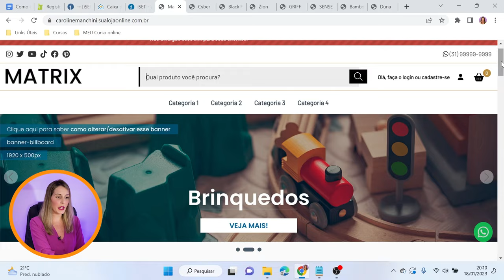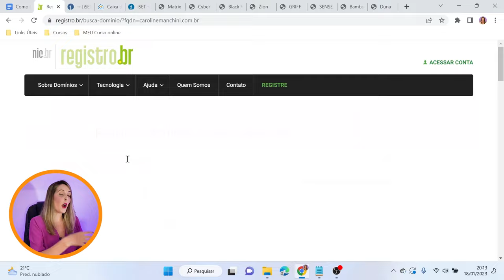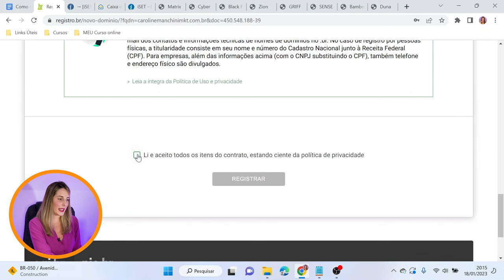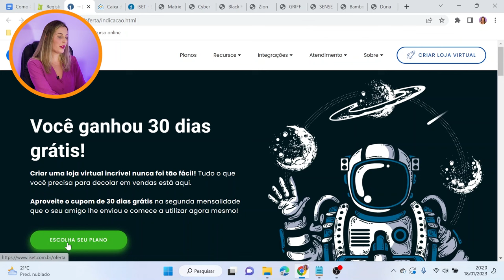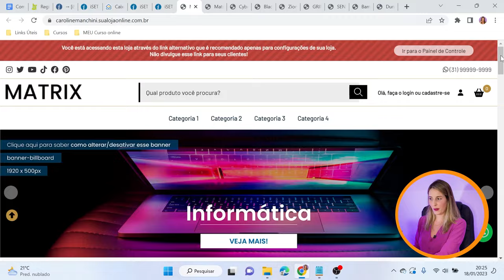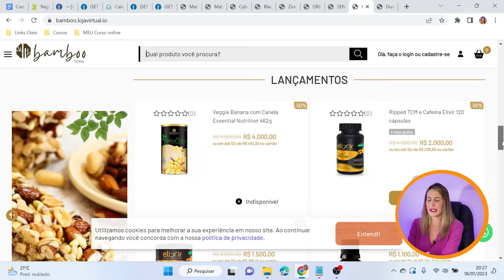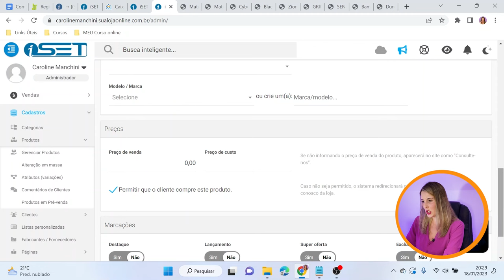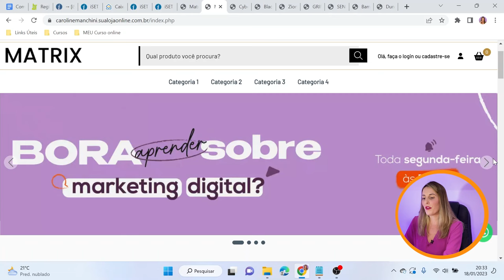Como Criar um Site de Vendas? | Passo a Passo COMPLETO e FÁCIL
Se você quer vender seus produtos em um site realmente profissional, chegou ao vídeo certo.

*⚡ Quer aprender como atrair clientes compradores e vender todos os dias? Conheça meu curso, o Potencialize Seu Negócio Digital

Hoje vou te ensinar como criar um site de vendas do absoluto zero de um jeito simples, prático e sem programação.

Então, você não precisa ter nenhum conhecimento sobre o assunto, qualquer pessoa consegue aprender como criar um site de vendas profissional seguindo o passo a passo que vou mostrar nesse vídeo!

🔥 LIVROS QUE RECOMENDO:

➤ As Armas da Persuasão 2.0: Domine a arte de influenciar pessoas, conquiste o “sim” para o seu negócio e aprenda estratégias de marketing infalíveis

➤ Essencialismo: aprenda a reduzir, simplificar e manter o foco em seus objetivos

➤ Comece pelo Porquê: Como grandes líderes inspiram pessoas e equipes a agir

➤ Mindset: A nova psicologia do sucesso

✅ EQUIPAMENTOS QUE USEI:

IPHONE 11
RING LIGHT
Suporte para notebook
Microfone de Lapela BOYA

➤ SOBRE O MEU CANAL:

Oi, eu sou a Carol, trabalho com marketing digital há 5 anos e criei esse canal para te ajudar a entender tudo sobre esse universo que pode alavancar - e muito - as vendas do seu negócio.

Então, se você quer decolar no ambiente online, alcançar uma audiência cada vez maior e ser reconhecido no seu nicho de atuação, acompanhe toda segunda-feira, às 19h00, os vídeos com conteúdos super ricos que compartilho por aqui.

Meu objetivo com esse vídeo é te ensinar como criar um site de vendas profissional seguindo um tutorial simples e fácil. Com apenas alguns cliques, sua marca terá um site profissional e muito bem estruturado.

Esse será o primeiro passo para começar a alavancar suas vendas na internet e fazer com que sua marca tenha muito mais visibilidade.

Espero que esse vídeo te ajude e que você aprenda como criar um site de vendas online e profissional.